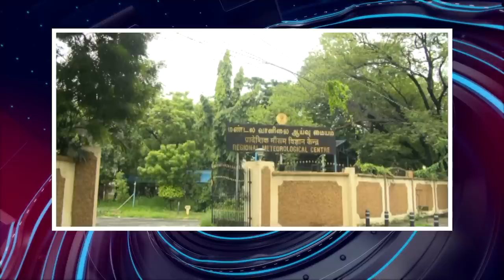பொதிகை இரவு 8 மணி எக்ஸ்பிரஸ் செய்திகள் [20.07.2023]